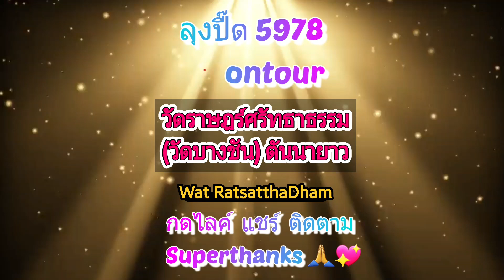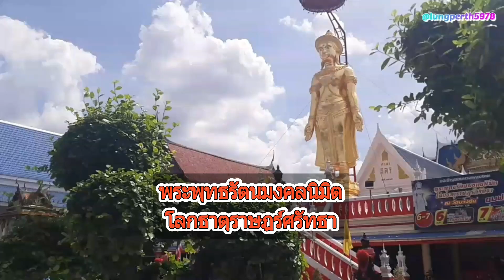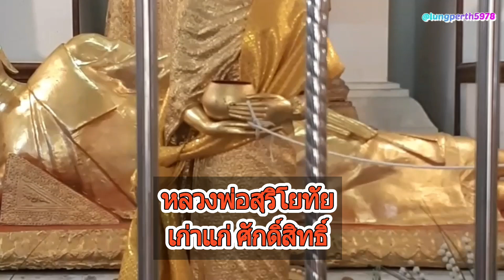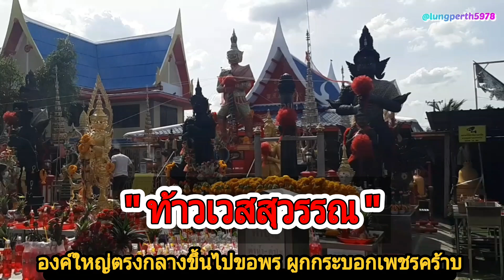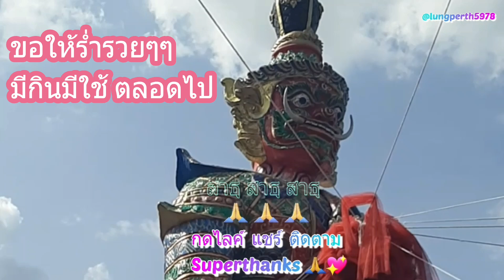เที่ยวไทย วัดบางชัน คันนายาว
ลุงปื๊ด5978ontour เที่ยวไทย พามูเตลูไหว้พระขอพร วัดบางชัน คันนายาว ท้าวเวสสุวรรณศักดิ์สิทธิ์ ที่วัดดังแห่งนี้ สาธุๆๆ
        วัดราษฎร์ศรัทธาธรรมหรือ วัดบางชัน สร้างเมื่อปี พ.ศ. 2435 ได้รับพระราชทานวิสุงคามสีมาเมื่อวันที่ 23 ธันวาคม พ.ศ. 2511[1] เป็นวัดพัฒนาตัวอย่าง ปี พ.ศ. 2516 พร้อมทั้งเป็นอุทยานการศึกษาจากกรมการศาสนา กระทรวงศึกษาธิการ ด้านการศึกษา ในพื้นที่วัดยังมีโรงเรียนบางชัน (ปลื้มวิทยานุสรณ์) สังกัดกรุงเทพมหานคร ซึ่งเปิดสอนในระดับชั้นอนุบาล 1 ถึง มัธยมศึกษาปีที่ 3

อาคารเสนาสนะและปูชนียวัตถุของวัด ได้แก่ อุโบสถ ภายในที่ประดิษฐานของพระพุทธรูปศิลปะสมัยเชียงแสนและพระพุทธชินราชจำลอง วิหารเป็นที่ประดิษฐานของพระพุทธรูปทรงเครื่องสมัยปลายอยุธยาและสมัยรัตนโกสินทร์ตอนต้นจำนวนกว่า 30 องค์ และหลวงพ่อสุริโยทัย พระพุทธรูปหล่อศิลปะสมัยอยุธยาตอนต้น ปางอุ้มบาตร และองค์พระพุทธมหาเมตตาไตรรัตน์ ปางลีลา บริเวณวัดโดยรอบมีพระพุทธโสธรจำลอง พระพุทธรูปหินอ่อนศิลปะพม่า เจ้าแม่กวนอิมโพธิสัตว์มหายาน ซึ่งสลักจากหินอ่อนอิตาลี

        มูเตลูท้าวเวสสุวรรณ วัดบางชัน คันนายาว
สำหรับท่านไหนที่มีความศรัทธาในองค์ท้าวเวสสุวรรณ สถานที่แห่งนี้เป็นอีกสถานที่หนึ่งที่หลายท่านที่มีความศรัทธาในองค์ท้าวเวสสุวรรณต่างเดินทางมากราบไหว้ขอพรกันอย่างไม่ขาดสายครับ และเป็นสถานที่ที่เปิดให้ไหว้ 24 ชั่วโมงครับ
วัดที่กล่าวถึงในครั้งนี้คือ “วัดราษฏร์ศรัทธาธรรม”
ท่านที่มาจากหลักสี่ ให้มุ่งหน้าสู่มีนบุรี ผ่านแฟชั่นไอส์แลนด์ เดินทางต่ออีกประมาณ 2.8 กิโลเมตร ให้เลี้ยวซ้ายเข้าถนนพระยาสุเรนทร์ เดินทางอีก 700 เมตร ก็จะถึงซอยเข้าวัด ก่อนถึงซอยให้สังเกตสะพานลอยครับ

มาตอนกลางวันสามารถไหว้พระ ขอพร พระพุทธรูปสมัยเชียงแสน และพระพุทธชินราชจำลอง สักการะท้าวเวสสุวรรณ ทำบุญให้อาหารปลา ได้ครบทุกอย่างครับ

แต่ถ้ามาตอนกลางคืนจะสามารถทำบุญ ไหว้ท้าวเวสสุวรรณ และอื่นๆที่จัดไว้กลางแจ้ง ที่เป็นสถานที่เปิดครับ โดยวัดเปิดให้ไหว้ ตลอด 24 ชั่วโมงเลยครับ

ประวัติที่น่าสนใจ
ท้าวกุเวรหรือท้าวเวสวัณ คือพระยายักษ์ผู้เป็นเจ้าแห่งขุมทรัพย์มียักษ์ ท้าวกุเวรนั้น บางทีก็เรียกว่าท้าวไวศรวัน (เวสสุวรรณ) ในรามเกียรติ์กล่าวไว้ว่า ท้าวเวสสุวรรณเป็นพี่ต่างมารดาของทศกัณฐ์

“ท้าวเวสสุวรรณ” เป็นหนึ่งในท้าวจตุโลกบาลทั้ง 4 ที่ปกป้องคุ้มครองดูแลโลกมนษุย์ ที่นี่ เป้นดินแดนของยักษ์เลย คร้าบเยอเมากๆๆสาธุๆๆคร้าบ🙏🙏🙏😇